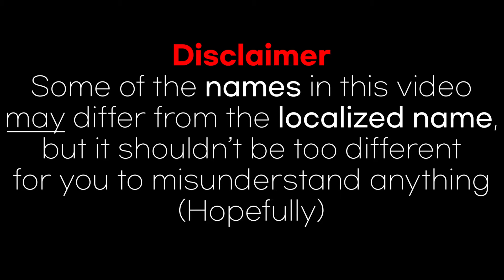Lost Ark: The Prequel (Story Before the In-Game Story Quest)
My Fame Code: 9VKBJFEAU0DV

Timeline
0:00 Disclaimer
0:16 The Birth of the World
1:48 The Seven Gods and the Races
3:08 The First War
4:18 Birth of the Guardians
5:39 Death of the Chaos God
7:32 The Fall of Sacria
9:01 The Photoncool War
10:09 The Awakened Guardians
12:53 Esthers vs Dark Legions
15:56 The Beautiful Garden, Anitz
17:11 The Cursed Land, Payton
18:12 The Nameless Land, Vern
18:50 Land of the Blue Bloods, Arthetine
20:03 Arkasium
20:40 Peace in Arkesia